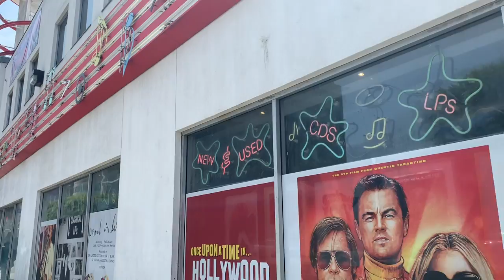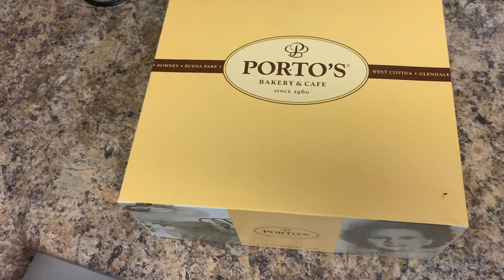VLOG: exploring Hollywood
Quick little stop in the heart of Hollywood with my mom and stepdad. They wanted to do the Walk of Fame, so we did :)